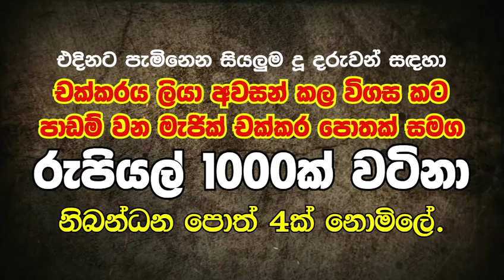July 28, 2566 BE